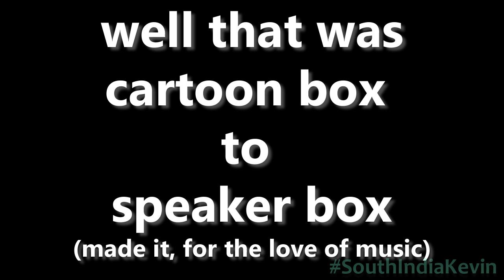cartoon box to speaker box (made it, for the love of music)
made this video for fun, as i had some speaker and few audio parts accessories lying around.

the BASS is OK, cant expect big as it has vibration due to cartoon box, the MidRange is Excellent.

i bet this is almost close to any expensive bookshelf speakers

speaker size 5inch, tweeter 1/2 inch.